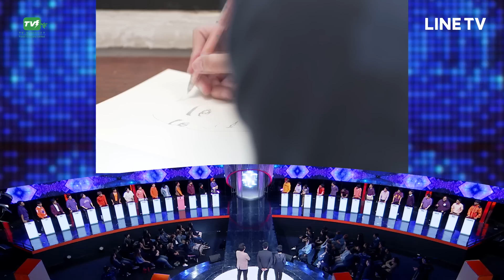ฟลุค ธัชเศรษฐุ์ | Take Guy Out Thailand S3 - EP.13 - 2/3 (18 ส.ค. 61)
รายการเทคกายเอาท์ไทยแลนด์ ซีซั่น3 อีพี 13  สัปดาห์สุดท้ายซะแล้วกับการหาคู่ของหนุ่มๆ สัปดาห์นี้ได้พบกับ Take Guy  Out Hottest Men Award 2018 คนสุดท้ายของซีซั่นนี้ กำปั้น กวินพนธ์ พาณิชย์พงส์ มาขอบคุณที่น้องๆเอ็นดูลุง รอบนี้แรนด้อมคู่แดนซ์แบทเทิลได้ดุดันสมกันที่สุด อ้อมกอดที่ไร้อาภรณ์จะเป็นของใครต้องลุ้นกัน และหนุ่มโสดคนต่อไป!! น่ากินมาเชียว ฟลุค ธัชเศรษฐุ์ กมลสิทธิ์วรกุล ขี้เล่นคุยได้ แต่ไม่ง่ายนะครับ หนุ่มอายุ33ปี ทำธุรกิจด้านสุขภาพและความงาม เป็นผู้ชายชอบวาดรูป รู้ตัวว่ามีพรสวรรค์มาตั้งแต่วัยเด็ก เป็นกิจกรรมที่ผ่อนคลายจากงาน ชอบวาดภาพบุคคล ภาพการ์ตูน และวิว วันนี้มากับภาพวาดคนในฝัน หนุ่มคนไหนบนเวทีจะคล้ายๆบ้างหล่ะ โหยเพียบเลยยันตากล้อง มารู้จักด้านที่ไม่ดีของเขาบ้าง เป็นผู้ชายที่ชอบเอาคืน ใครทำอะไรมาก็จะคืนกลับให้พอกัน เช่นถ้าแฟนแอบคุยกับคนอื่น ตัวเองก็จะคุยกับคนอื่นเช่นกัน แก้แค้นคืนในสิ่งที่เค้าทำกับเรา อูยยย น่ากลัวแล้วเนี่ย